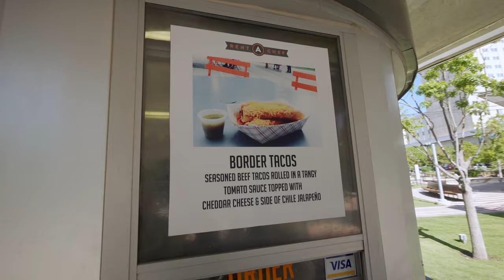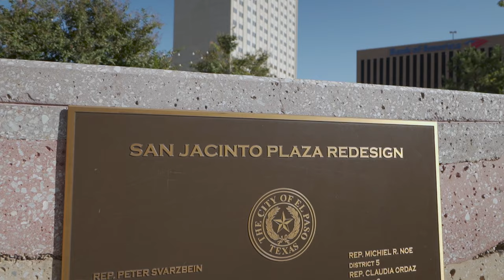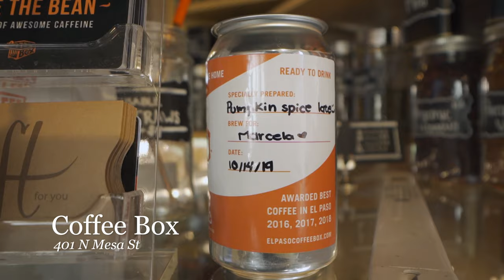The History of El Paso's San Jacinto Plaza - a Great Place in Texas.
El Paso's San Jacinto Plaza was officially named a 2019 "Great Place in Texas" by the American Planning Association - Texas Chapter. Alligators, tons of history, incredible art -- there's so many reasons this park in the heart of town is such a beloved spot in this community.